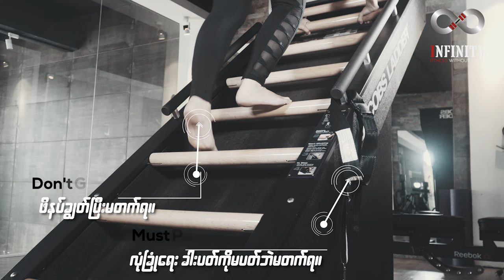Perfect Form Video by Infinity Fitness - Jacob's Ladder Exercise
Learn the right way to do all the exercises, while working out from our experts at Infinity. Watch and practice Jacob’s Ladder Exercise with Nang Khin Zay Yar.